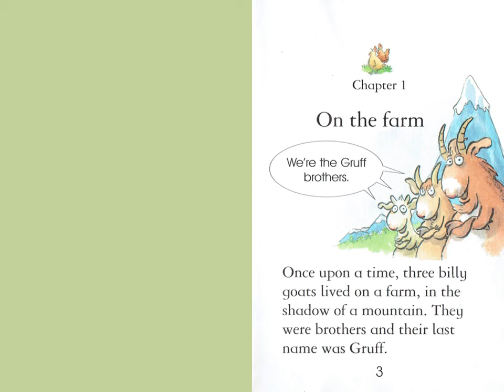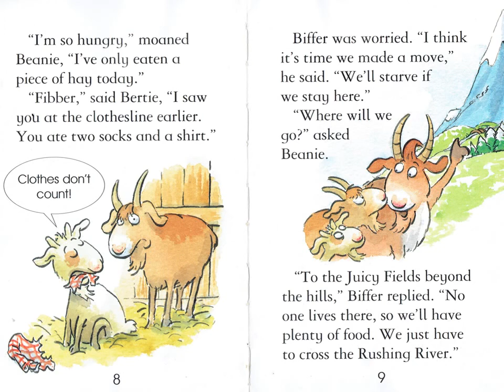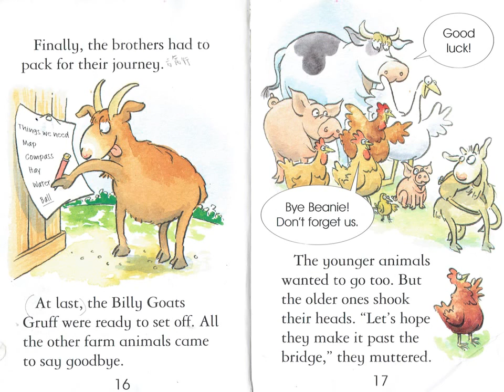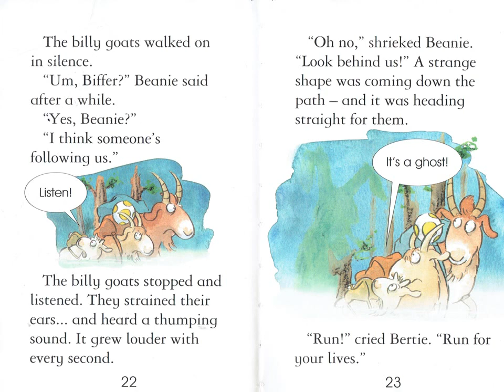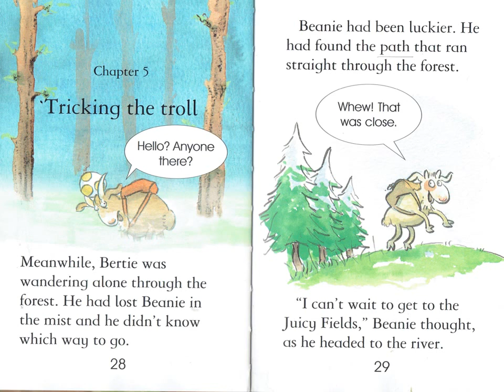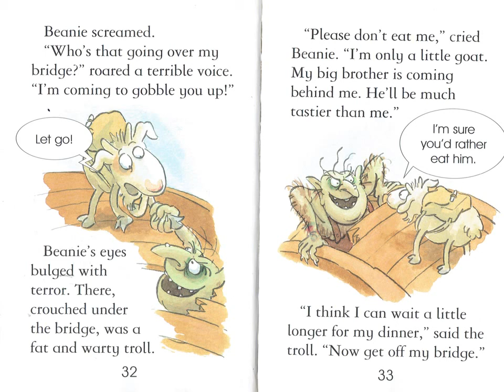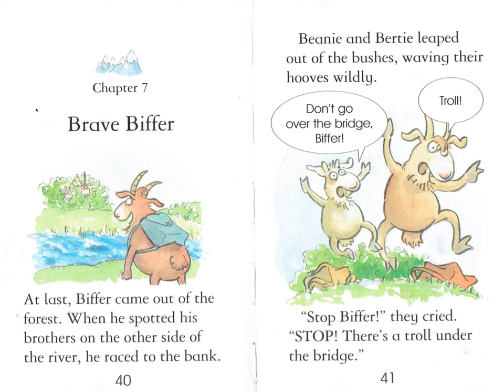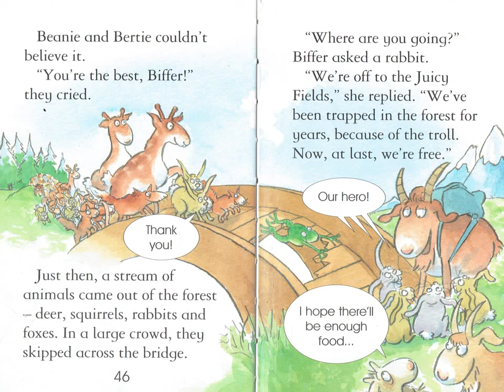USBORNE YOUNG READING-The Billy Goats Gruff